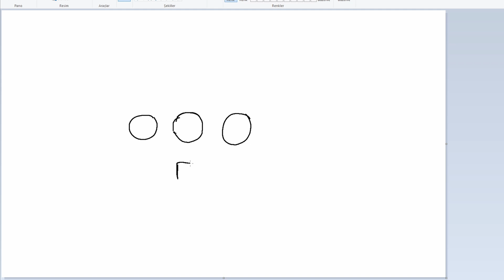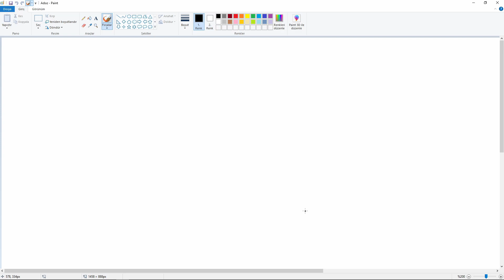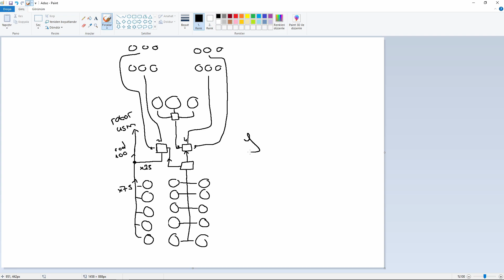MOTOR Fabrikası l Satisfactory REHBER l Türkçe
Bu rehberde 2 Assembler ile %100 verimlilikte (dakikada 10 adet) motor üreten bir fabrikayı adım adım yaptım. Bir yandan fabrikanın olayını olabildiğince anlatarak, dilerseniz sizin de aynı adımları takip ederek aynı fabrikayı yapabilmenizi sağlamaya çalıştım.
Satisfactory oyununda Akycha yıldız sistemindeki  MASSAGE-2(AB) gezegenine gönderilmiş bir "öncüyüz". FICSIT adlı bir şirket için çalışıyoruz ve şirket gezegenin kaynaklarını kullanarak kendilerine teslimat yapmamızı istiyor. Zaman geçtikçe teslim etmemiz gereken eşyaların kompleksliği artıyor ve teslimatlar bu sepepten dolayı gittikçe zorlaşıyor. Oyunun hikayesi yapımcılar tarafından hala gizli tutulmakta ve henüz hiç kimse tahminlerden öteye gidemedi. Erken erişimde olan oyun için, yapımcılar oyunun tamamlanmaktan çok uzakta olduğunu söylüyor.